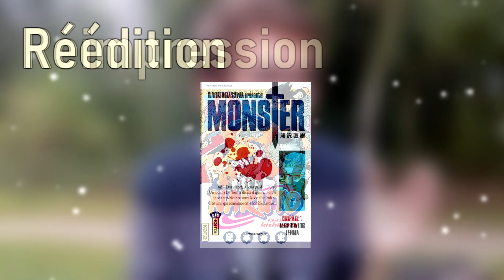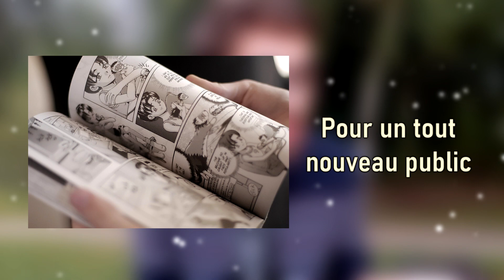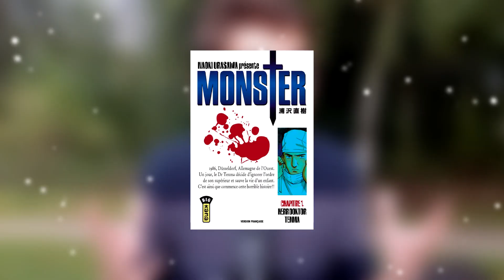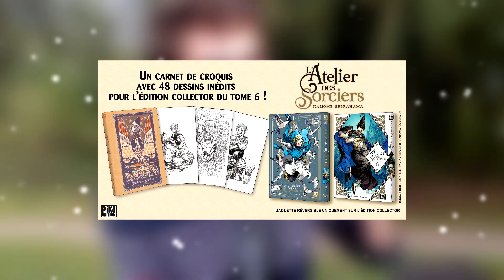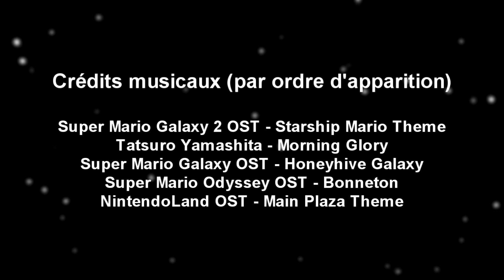L'EDITION MANGA EN FRANCE #7 - Les Rééditions et les Réimpressions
Salut !
Aujourd'hui on se penche sur un phénomène hyper important dans l'industrie manga en France : les rééditions et les réimpressions ! Quelle différence entre les deux ? A quoi ça sert ? A qui est-ce destiné ? On va voir tout ça :)

L'automne arrive, ça va devenir difficile de tourner en extérieur ahah

Bye :) !